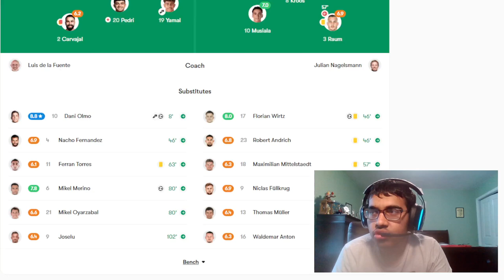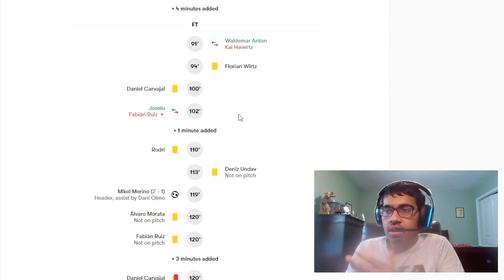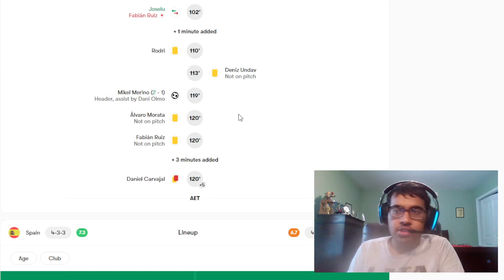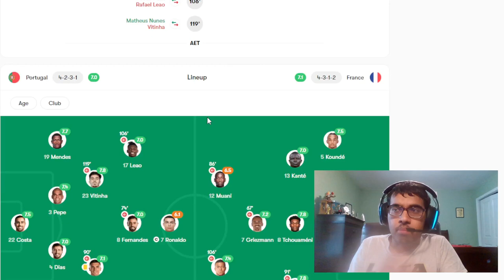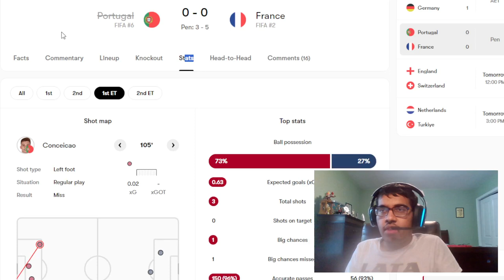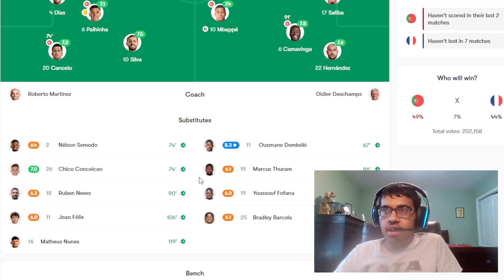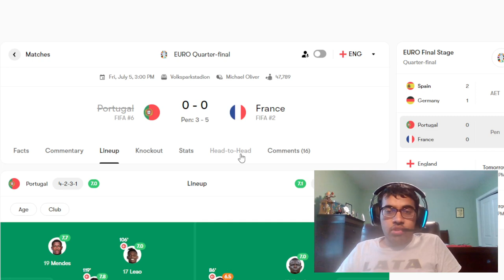SPAIN BEATS HOST GERMANY AND FRANCE BEATS PORTUGAL ON PENS | EURO REACTION